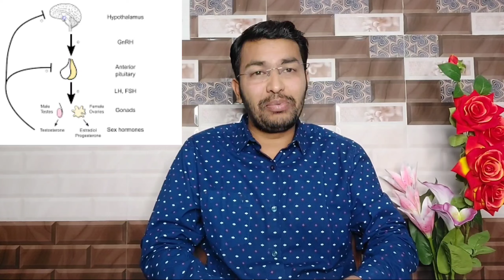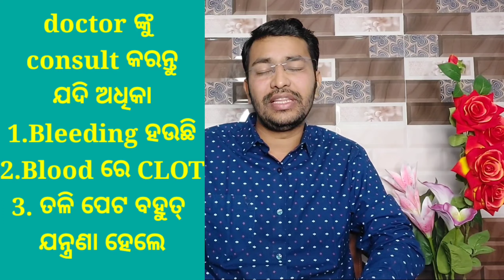ସମୟରେ କାହିଁକି ହଉନି ପିରିୟଡ଼ସ୍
ଋତସ୍ରାବ ରେ ଅନିୟମିତତା ର କାରଣ ଓ ଏହାର ନିରାକରଣ
ପିରିୟଡ଼ସ୍ ରେ କଣ ପାଇଁ ଅନିୟମିତତା ହୋଇଥାଏ,ଆସନ୍ତୁ ଜାଣିବାୠତୁସ୍ରାବ ସମୟରେ ମହିଳାମାନଙ୍କର ବିଭିନ୍ନ ପ୍ରକାର ସ୍ବାସ୍ଥ୍ୟ ସମସ୍ୟା ଦେଖାଯାଏ, ଯେପରିକି ୠତୁସ୍ରାବରେ ଅନିୟମିତତା, ପେଟ ବ୍ୟଥା, ପିସିଓଏସ୍‌। ଅନେକ ସମୟରେ ମହିଳାମାନେ ଏହି ସମସ୍ୟାକୁ ଅଣଦେଖା କରି ଅନେକ ଜଟିଳ ସମସ୍ୟାର ସାମ୍ନା କରିଥାଆନ୍ତି। ଆସନ୍ତୁ  ଏନେଇ ଅଧିକ ଜାଣିବା।
ପିରିୟଡ୍‌ସ ସମୟରେ କିପରି ସ୍ଵଚ୍ଛତା ପ୍ରତି ଧ୍ୟାନ ରଖିବେ ତଥା ପିରିୟଡ୍‌ସ ସହ ଜଡ଼ିତ ସ୍ଵାସ୍ଥ୍ୟ ସମସ୍ୟା ପ୍ରତି ସଚେତନତା ସୃଷ୍ଟି କରିବା ଦିଗରେ ପ୍ରତି ବର୍ଷ ମେ ୨୮ ତାରିଖକୁ ବିଶ୍ଵ ଋତୁସ୍ରାବ ପରିଚ୍ଛନ୍ନତା ଦିବସ ଭାବରେ ପାଳନ କରାଯାଉଛି।

Menstrual health problems can include a range of issues such as irregular periods, heavy bleeding (menorrhagia), painful cramps (dysmenorrhea), and premenstrual syndrome (PMS). These problems can be caused due to hormonal imbalances, conditions like polycystic ovary syndrome (PCOS), uterine fibroids, endometriosis, stress, or lifestyle factors. Symptoms may affect daily activities and overall quality of life. How to Treat Menstrual Problems?

This video  aims to raise awareness about maintaining hygiene during periods, highlighting periods related health issues, and dispelling myths and superstitions.

Dr senapati channel  କୌଣସି ଚିକିତ୍ସା ଉପଦେଶ ଦେଉନାହିଁ। Dr senapati ନେଟୱର୍କରେ ଦେଖୁଥିବା ବିଭିନ୍ନ ଭିଡିଓ/ ବିଷୟବସ୍ତୁ କେବଳ ସୂଚନା ପ୍ରଦାନ କରିବା ଉଦ୍ଦେଶ୍ୟରେ ରହିଛି। ଡାକ୍ତର କିମ୍ବା ସ୍ୱାସ୍ଥ୍ୟ ବିଶେଷଜ୍ଞଙ୍କର ରୋଗ ନିର୍ଣ୍ଣୟର ଏହା ବିକଳ୍ପ ସମାଧାନ ନୁହେଁ। ନିଜର ସ୍ୱାସ୍ଥ୍ୟ ସମସ୍ୟା ପାଇଁ ସବୁବେଳେ ଜଣେ ଡାକ୍ତର କିମ୍ବା ସ୍ୱାସ୍ଥ୍ୟ ବିଶେଷଜ୍ଞଙ୍କ ସହିତ ପରାମର୍ଶ କରନ୍ତୁ।

Dr senapati channel  does not provide medical advice. Always seek the advice of a qualified health professional for your health concerns.

ସ୍ୱାସ୍ଥ୍ୟ ଓ ଜୀବନଶୈଳୀ ଉପରେ ଆଧାରିତ ଓଡ଼ିଆ ଡିଜିଟାଲ୍ ପ୍ଲାଟଫର୍ମ Dr senapati ସହିତ ଯୋଡ଼ି ହେବା ପାଇଁ  ଆମ ୟୁଟ୍ୟୁବ୍ ଚ୍ୟାନେଲ୍ (Dr senapati) ସବ୍‌ସ୍କ୍ରାଇବ୍ କରନ୍ତୁ। ନୂଆ ଭିଡିଓ ସଂପର୍କରେ ନୋଟିଫିକେସନ୍ ପାଇବା ପାଇଁ ବେଲ୍ ଆଇକନକୁ ଦବାନ୍ତୁ।

ଆମେ ଲେଖା ଓ ଭିଡିଓ ମାଧ୍ୟମରେ ସ୍ୱାସ୍ଥ୍ୟ ସଚେତନତା ସମ୍ପର୍କରେ ବିଭିନ୍ନ ବିଷୟ ଉପସ୍ଥାପନ କରୁଛି। କାରଣ ସ୍ୱାସ୍ଥ୍ୟ ହିଁ ସବୁକିଛି!

Dr senapati Odisha's leading destination for Health Tips in Odia language on health, hygiene, nutrition, lifestyle, and more!